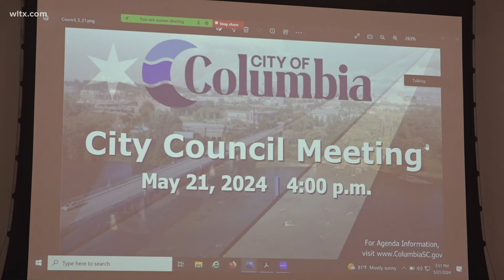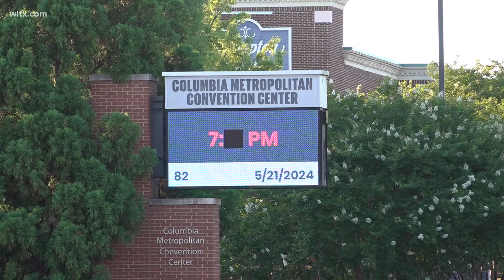Upcoming projects for the city of Columbia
The changing of the district design ordinance would allow a taller building to come to eventually allow for a hotel to be added onto the convention center